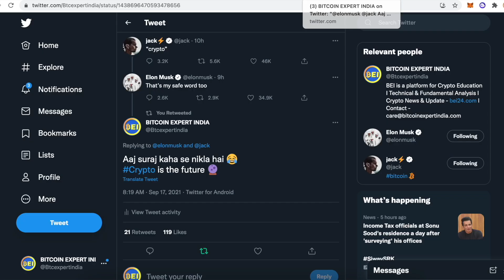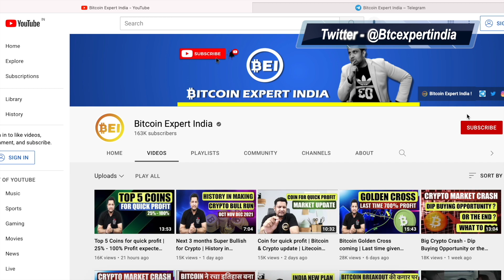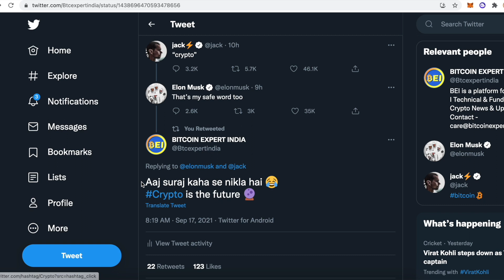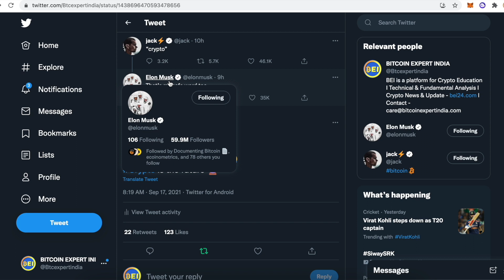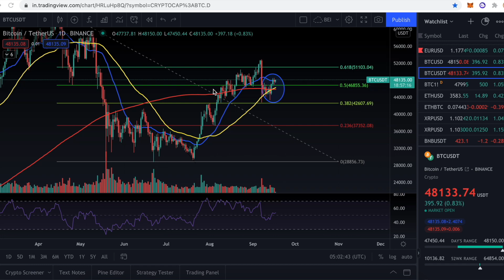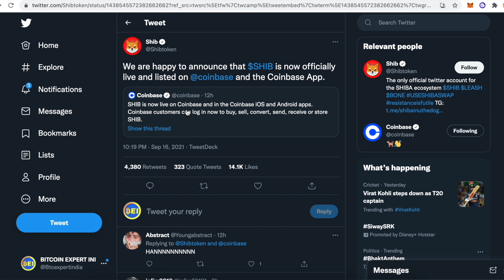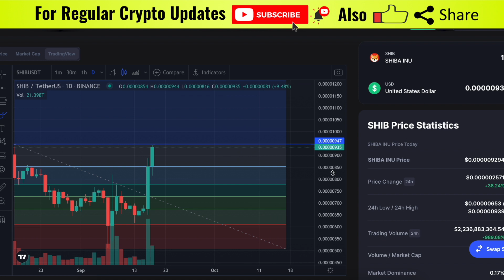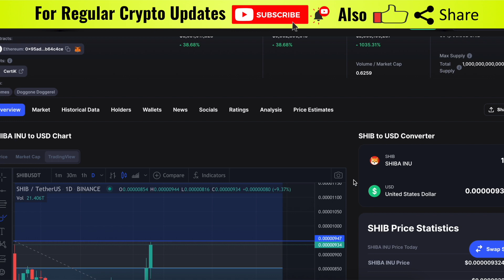SHIBA INU PUMPED - OTHER MEME NEXT ? क्या कुछ बड़ा होने वाला है CRYPTO में ? JACK ELON MUSK ON CRYPTO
In this video, we will talk about bitcoin and crypto and also share details about Shiba Inu and what to expect next and more.

TimeStamps
00:00 Intro
01:22 Big Players Game Again
03:10 Bitcoin Technical Analysis
04:10 Shiba Inu Big news
05:16 SHIB TA important Support & Resistance
07:06 What to expect in other alts